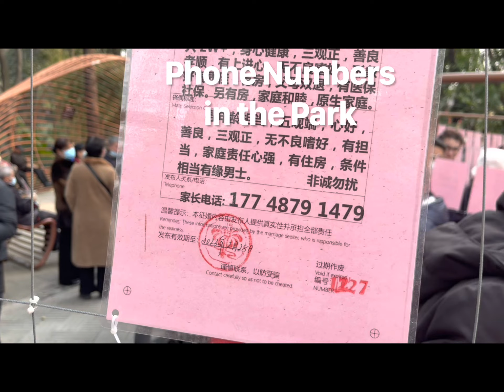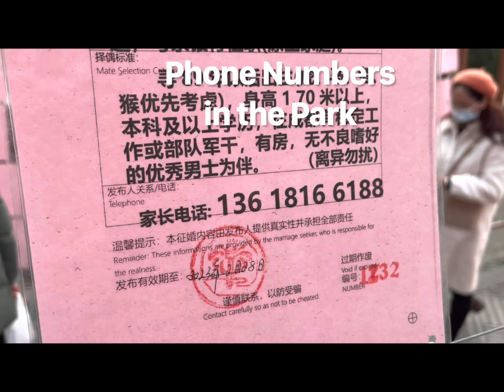Chengdu China Dating Corner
Finding a wife or husband in Chengdu!